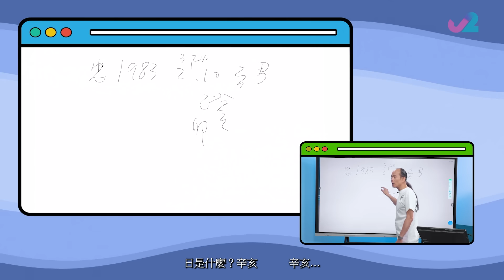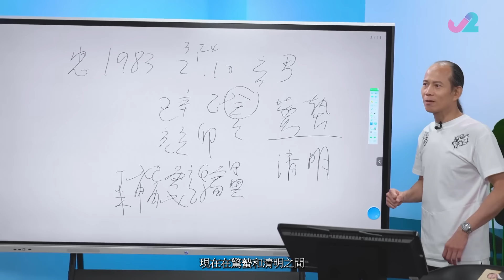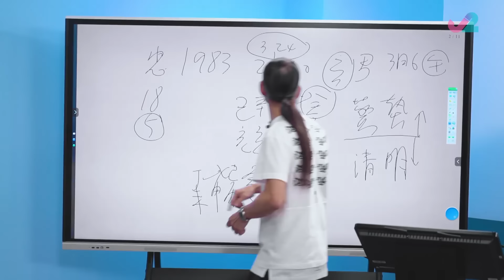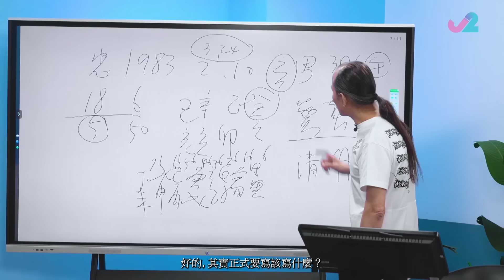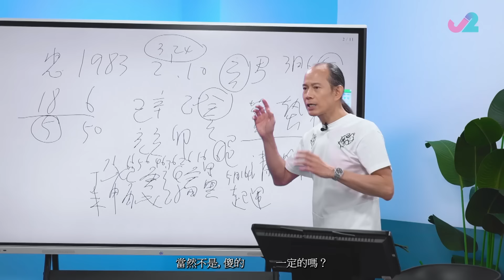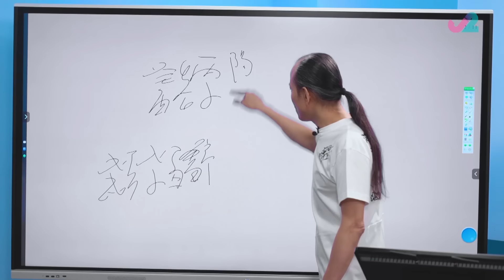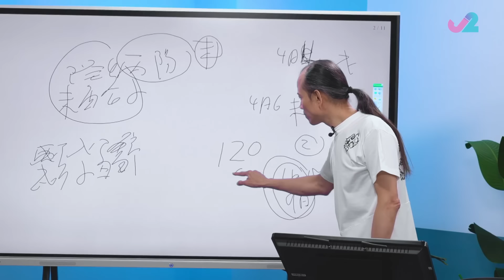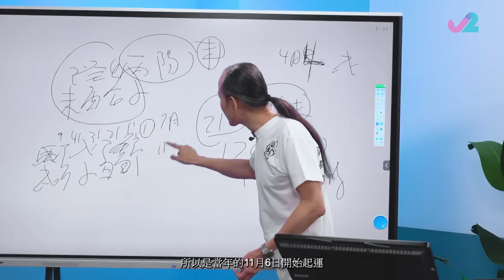八字大運不代表會行運 出身富貴八字年柱多為用神 - 開壇 蘇民峰 ep60 在線重溫